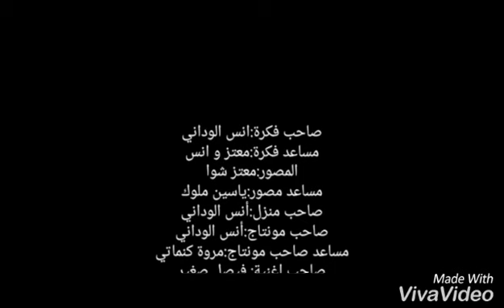اغنية فيصل صغير (توحشتك انا) لتقليد Anas wadani 😎